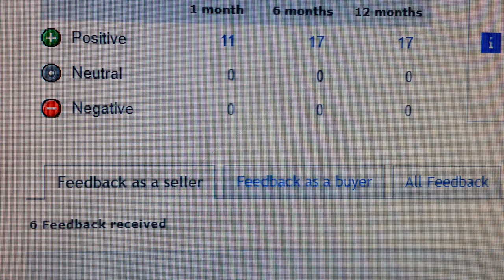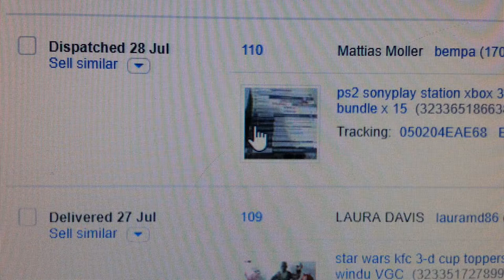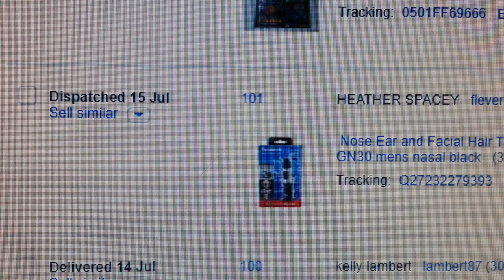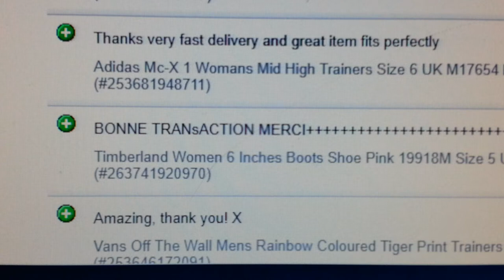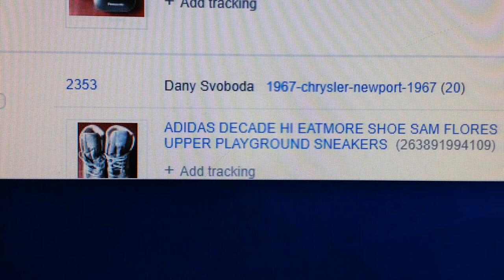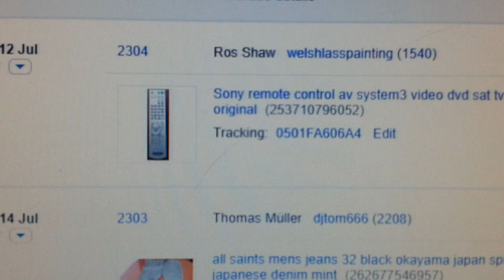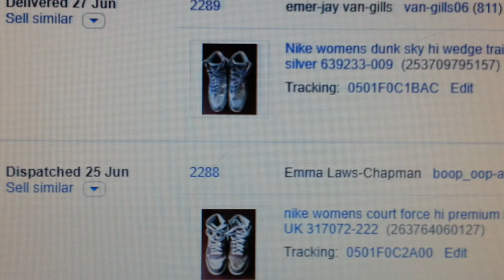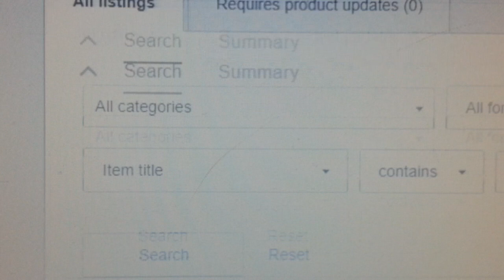dropshipping brand new account update August 2018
dropshipping:
Royal Mail Postage Size Guide
Quality Scales for weighing packages
Postal weighing scale
Mailing bags ideal for clothing
Clothes Steamer
Jiffy bags DVD size - large letter
Jiffy Bags to fit 2 x DVD side by side as a large letter
Brown Packing Paper that I use for wrapping board games
Plastic wrapping cling film that I use for wrapping board games
Packing Tape Brown rolls
Packing tape clear
Packing tape gun
Handle with care tape
Bubble Wrap 500mm x 100m roll
Jiffy foam wrap 500mm x 100m roll
Sticker labels Remover Liquid
FBA product labels
Suffocation warning labels
Self adhesive address labels
Adhesive remover
eBay feedback labels